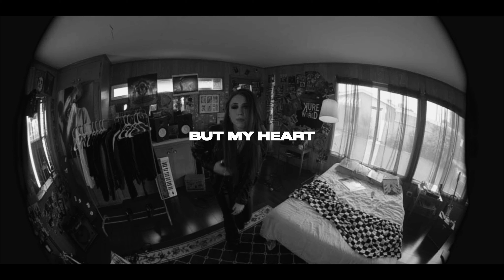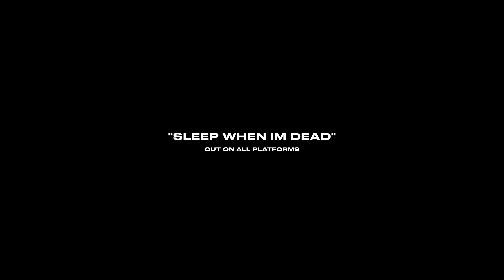Kami Kehoe - “SLEEP WHEN IM DEAD” (Official Lyric Video)